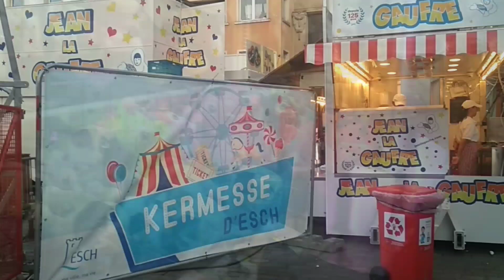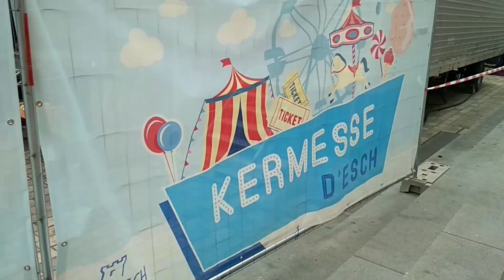Kermesse de Pentecote || Luxembourg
The 184th edition of the Great Kermesse of Pentecost has animated the Place de l'Hôtel de Ville and its surroundings from May 31 to June 16 and overhung this year with a magnificent Ferris wheel 40 meters high.

Luxembourg is one of the smallest country in the world and its very beautiful, well maintained, green, clean,highly developed country. Here one can found variety of culture ,traditions, languages because of its foreign population. This video is a walking tour of luxembourg please have a look on this small landlocked country .And share your views with your comments.and if you like it please hit like and subscribe tab.